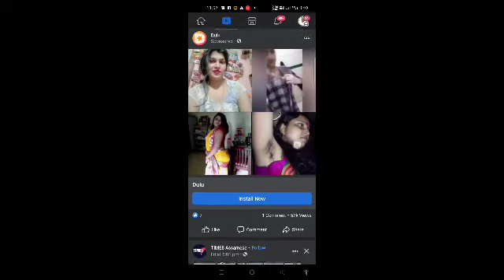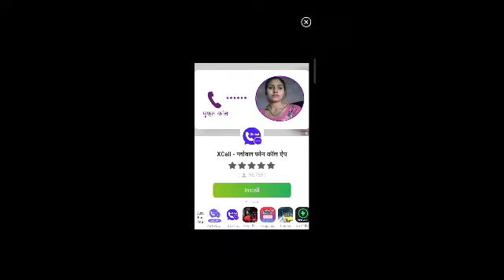Bangla bhabhi chat with video calling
Free video calling tips Bangla

Free Desi girls chat with video call

No cost no payment only call
Very nice apps tutorial